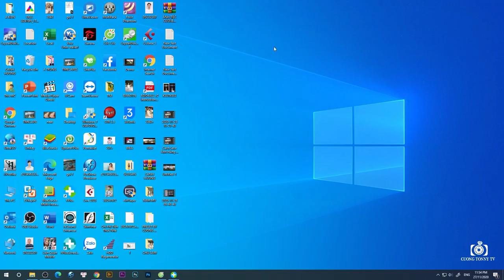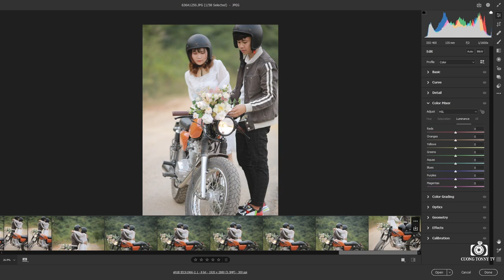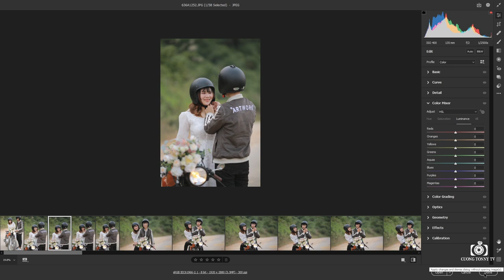How To Open Batch JPG Files Into Camera Raw IMở File JPG Hàng Loạt Vào Camera Raw I CuongTonnyTV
Hello ACE time qua Cường bận quá vì chuẩn bị cho học viện!
Hy vọng anh em ủng hộ Cường nhiều hơn nữa ACE share mạnh giúp Cường nhé!
ANH EM ĐỪNG QUÊN SUB KÊNH VÀ BẤM CHUÔNG KÊNH VLOG ỦNG HỘ CƯỜNG NHA